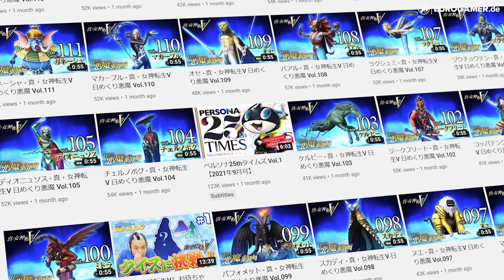Ist es besser als Persona 5? Shin Megami Tensei V im Test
Shin Megami Tensei V ist das nächste große Rollenspiel auf der Nintendo Switch. Atlus und Nintendo wollen mit dem JRPG euer Spielvergnügen aufs nächste Level bringen. Ob ihnen das gelingt, erfahrt ihr im Test!

00:00 Shin Megami Tensei
01:20 Die Geschichte von SMTV
02:55 Der Monster-Index
04:18 Die Kämpfe eines klassischen JRPG
06:40 Die Musik
07:53 Quality of Life - Die Welt
10:08 Dämonen ins Team holen
11:11 Die Fusionen
13:00 Neue Spielmechaniken
19:11 DLC-Inhalte
19:31 Fazit